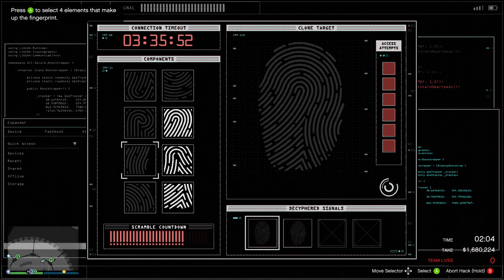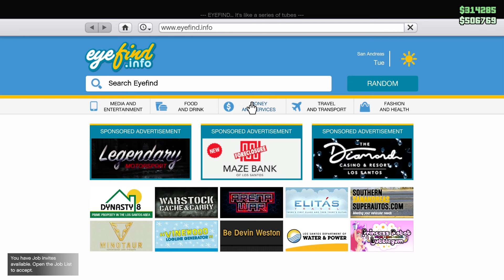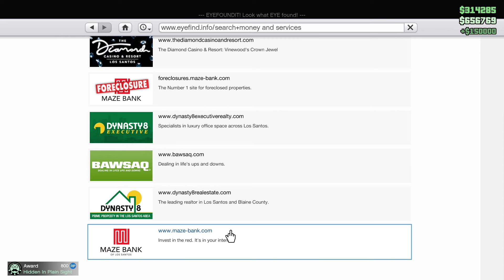WE STOLE ALL THE GOLD FROM THE *DIAMOND CASINO* | PREPARING FOR GTA 6!!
As we get ready for GTA 6 the boys and I decide to crank open the dinosaur of a game GTA 5 and run back some of our favorite Heists!